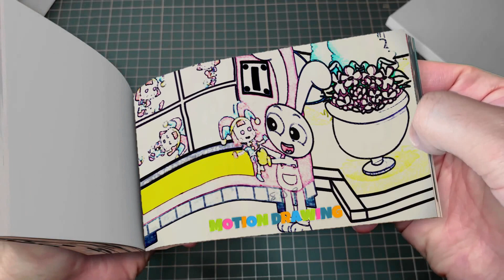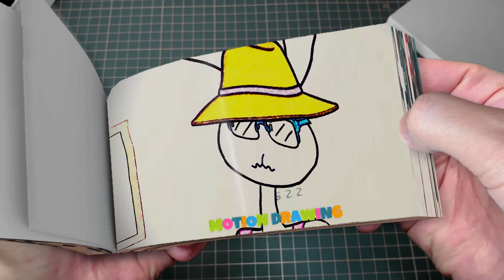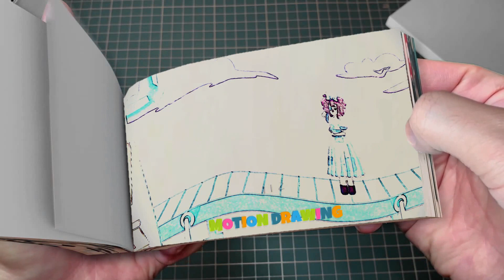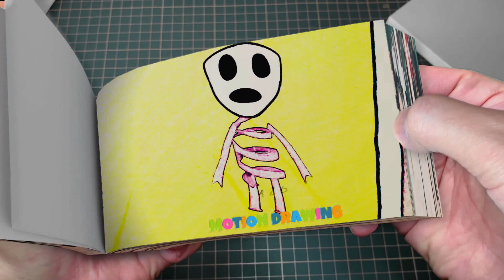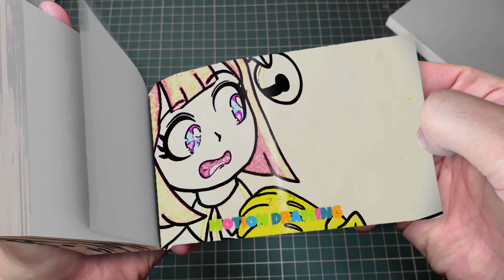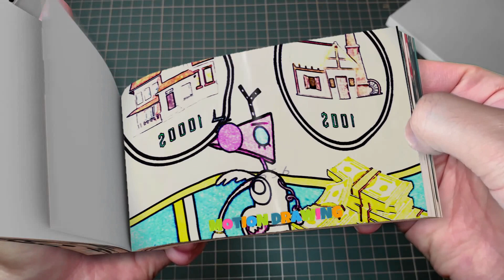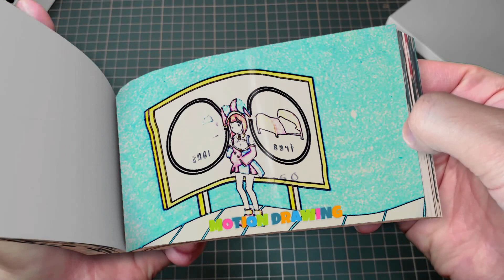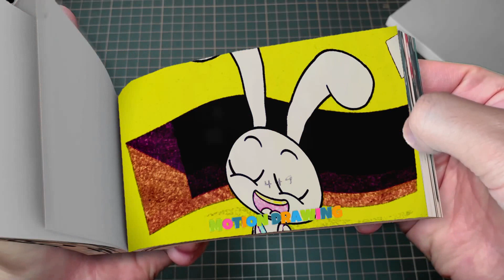258 12 What Happened To Jax - THE DIGITAL CIRCUS ANIMATION VS POPPY PLAYTIME 3 Flipbook